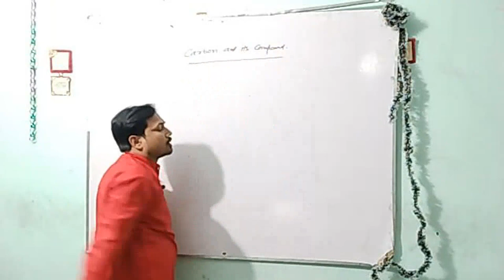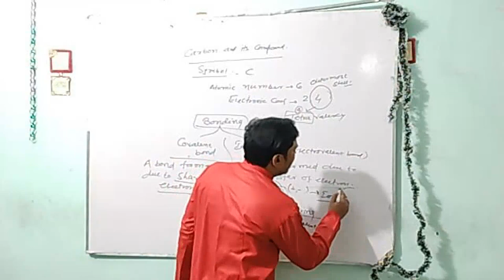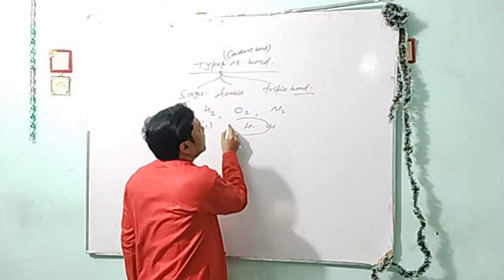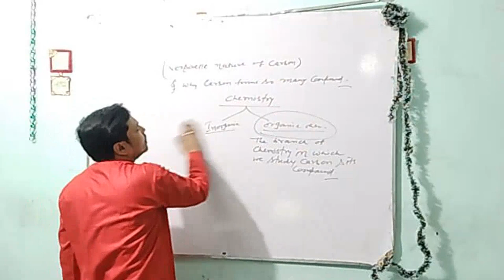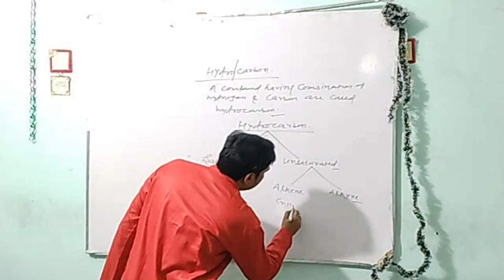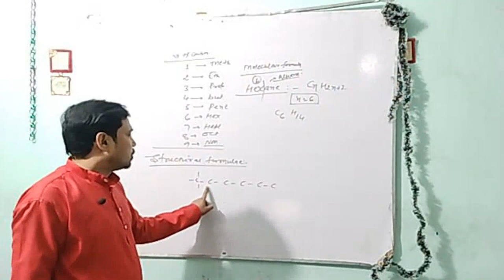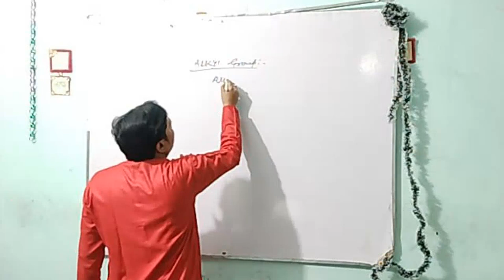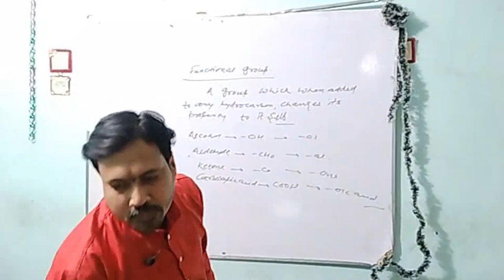Carbon and its compound (part 1)